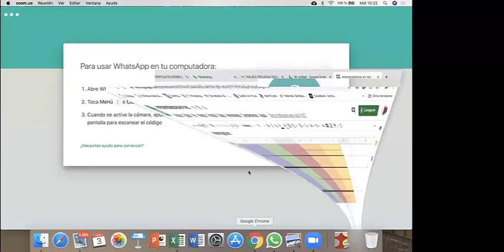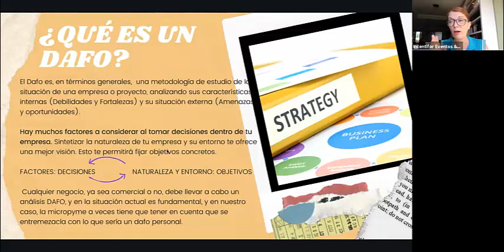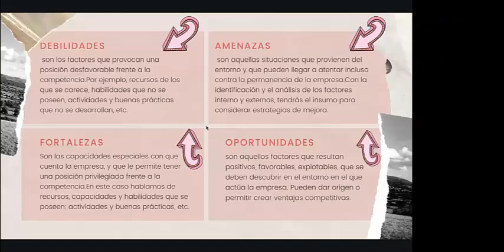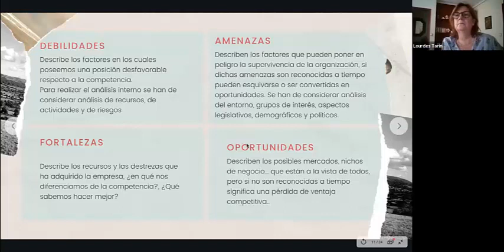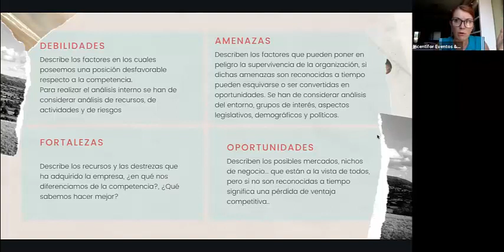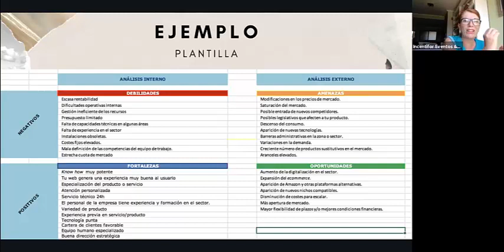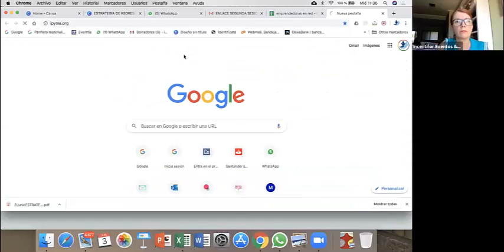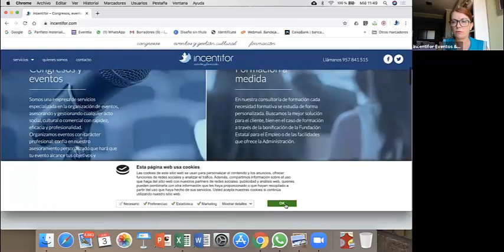EMPRESARIAS EN RED - SESIÓN 2: Elaboración de análisis DAFO, Parte 1.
Programa formativo de la Delegación de Igualdad de la Diputación de Córdoba para dar a las empresarias y emprendedoras los recursos y herramientas TICs necesarias para desarrollar su actividad y crecer como profesionales.